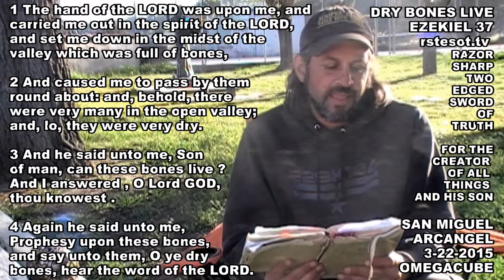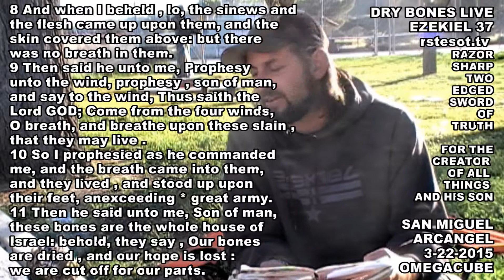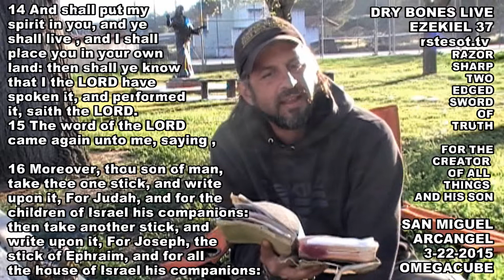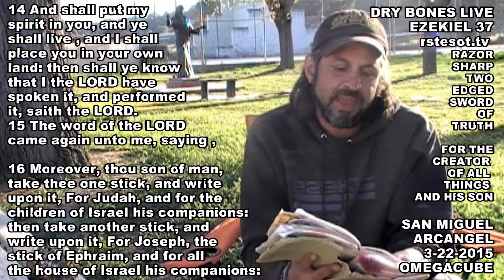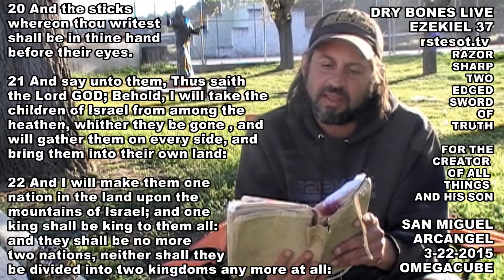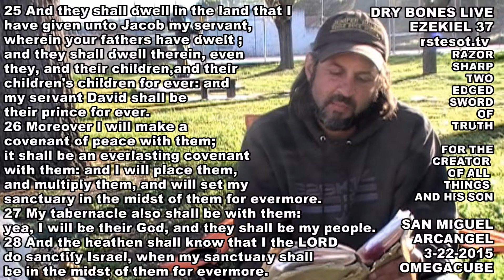EZEKIEL 37 - TWO STICKS IN GODS HAND - DRY BONES LIVE - SPIRIT OF GOD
DRY BONES - EZEKIEL 37 - SPIRIT OF GOD - SAN MIGUEL ARCANGEL MISSION 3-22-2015
3 And he said unto me, Son of man, can these bones live ? And I answered , O Lord GOD, thou knowest .
4 Again he said unto me, Prophesy upon these bones, and say unto them, O ye dry bones, hear the word of the LORD.
5 Thus saith the Lord GOD unto these bones; Behold, I will cause breath to enter into you, and ye shall live :
6 And I will lay sinews upon you, and will bring up flesh upon you, and cover you with skin, and put breath in you, and ye shall live ; and ye shall know that I am the LORD.
7 So I prophesied as I was commanded : and as I prophesied , there was a noise, and behold a shaking, and the bones came together , bone to his bone.